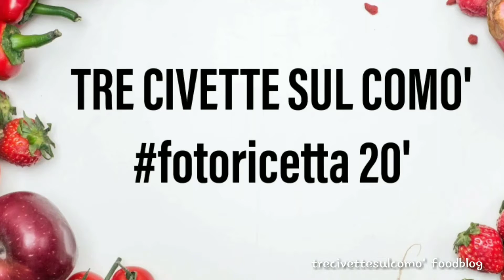Videoricette 20 secondi trecivettesulcomo' ricette a basso indice glicemico 8